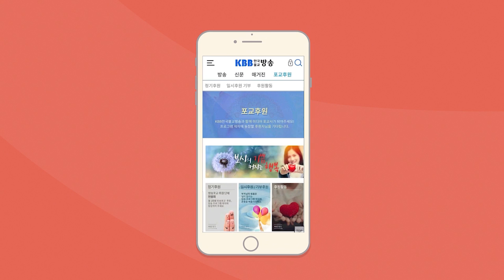1회. 불교교리 불교상식 문제 풀어보세요.!!